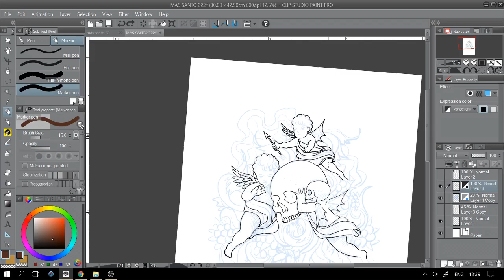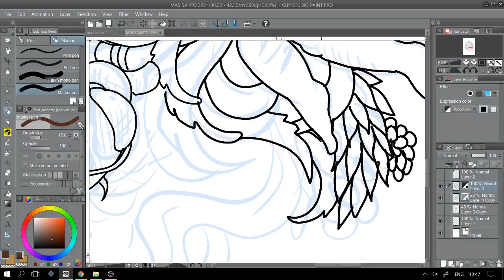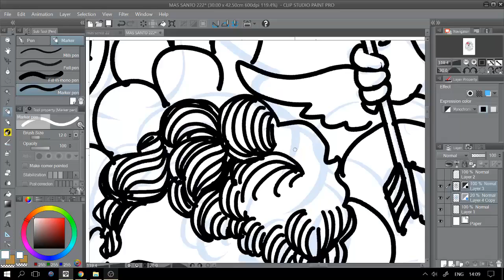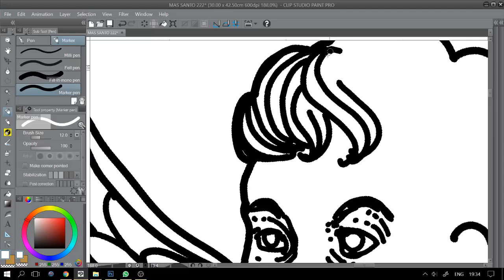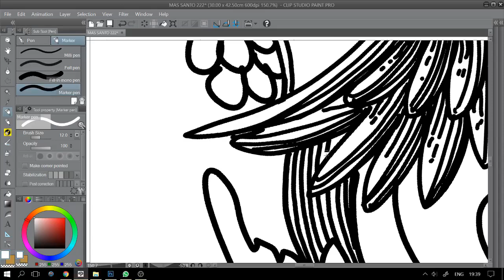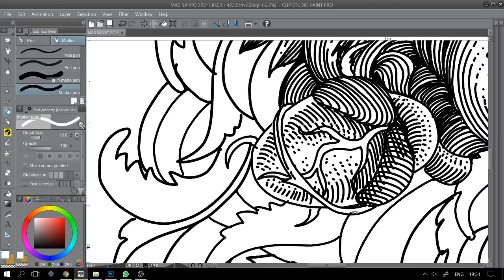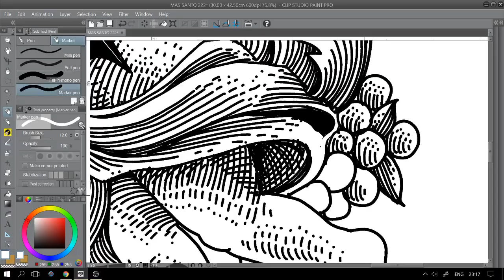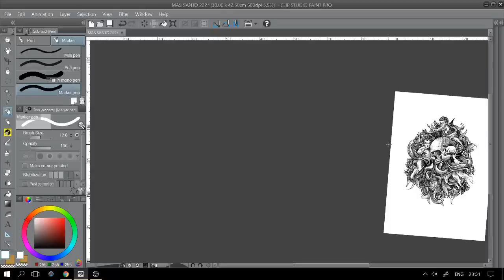Vintage Engraving Drawing Style Angel and Skull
How To Vintage Drawing style angel and skull time lapse,